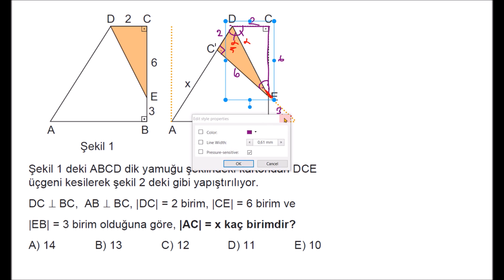ÖĞRENCİM HAKAN İLE BERABER TATLIŞ BİR YAMUK SORU ÇÖZÜMÜ YAPTIK :)) 3D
3D YAYINLARINDAN BİR GEOMETRİ SORUSUNU HAKAN İLE BERABER ÇÖZDÜK UMARIM FAYDALI VE EĞLENCELİ OLMUŞTUR